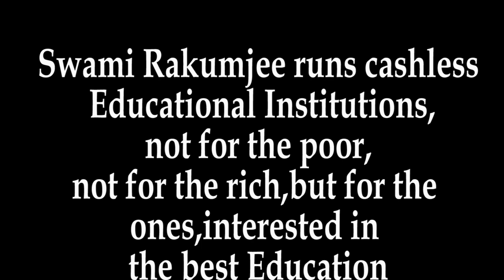Swami Rakumjee 1110th Small talks on William shakesphere 3l By Swami Rakumjee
Swami Rakumjee 1110th Small talks on William shakepheare,“There is nothing either good or bad, but thinking makes it so”
 |Art of thinking good to win